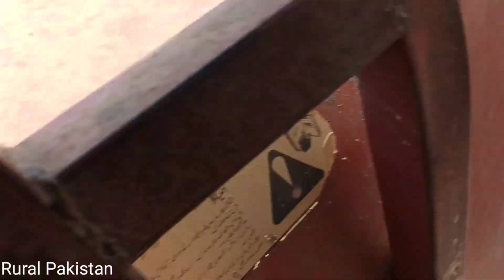Encounter With Interesting Bird | Interesting Facts About This Bird | Rural Pakistan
In this video I show a bird sitting on eggs into the plane Fields and I was working with tractor that bird was looking at me and wanted special kindness from me so I did as he she was expecting and I request to every tractor driver please take care of that bird because they always have eggs in plane Fields